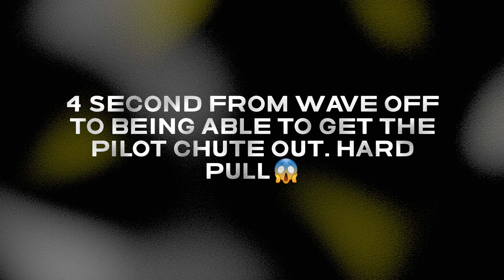#412 with Ty & Yankee 7/30/22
3 way skydive. had a great time. Enjoyed a hard pull pilot chute on this jump.